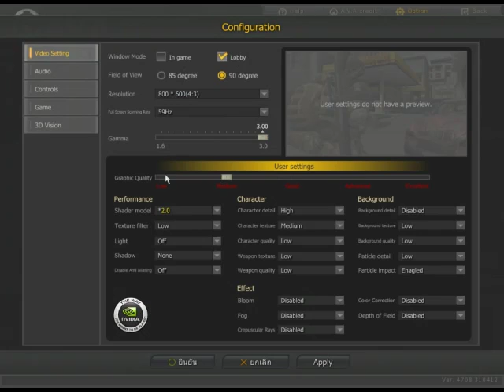AVA[SEA] แข่งพารา กับคนกันเอง